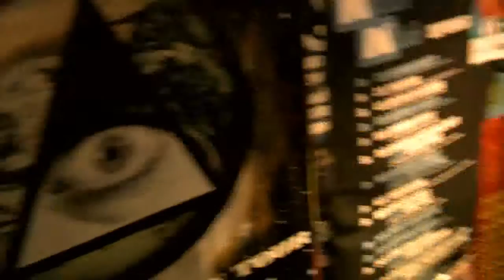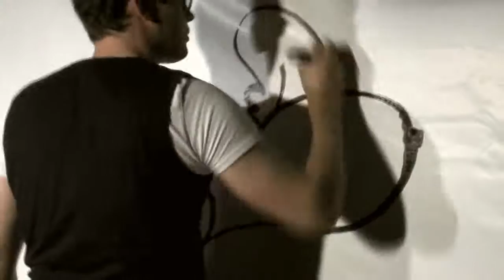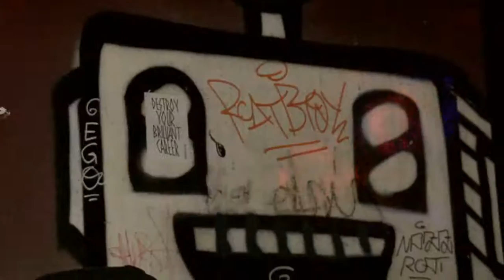NYPCBT @ Stuttgart - Germany